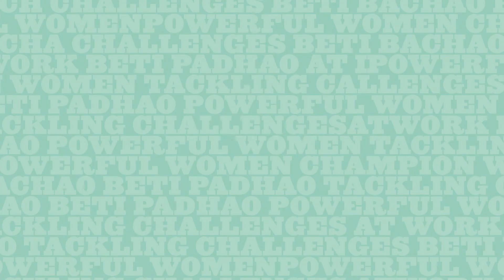Outlook SpeakOut 2018: Dr. Renu Khator on her journey from India to Chancellor at Huston University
Renu Kator talks about her journey from India to the Chancellor, University of Houston System in Unites States. She says, "You can just cluster yourself in and just say life is too tough. Or you can decide that this is your opportunity and see how you can make the best out of it out." She also encourages to find strength and empowerment inside of you and fight your own battle. She says the most defining characteristic about leadership is humility. She emphasizes that it's one's duty to motivate others, help them because without that I think your success is not really a true success.

OutlookSpeakOut | SpecialGuest Renu Khator is the chancellor of the University of Houston system and president of the University of Houston.